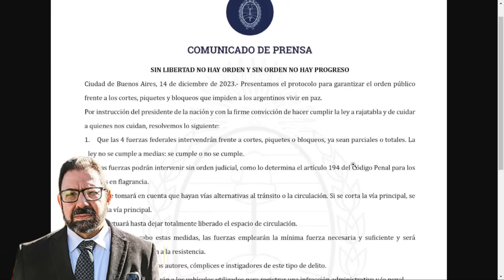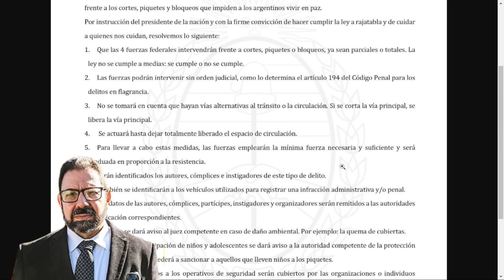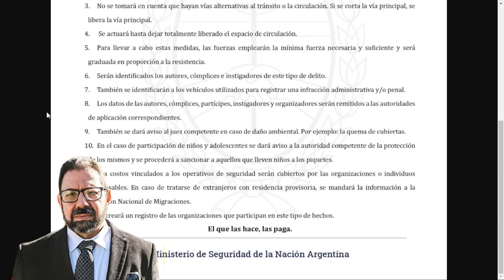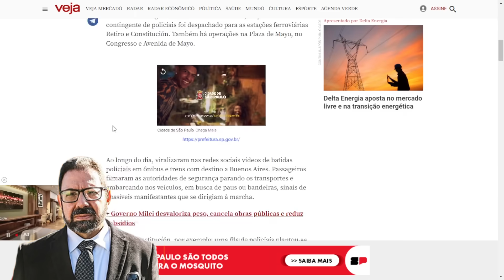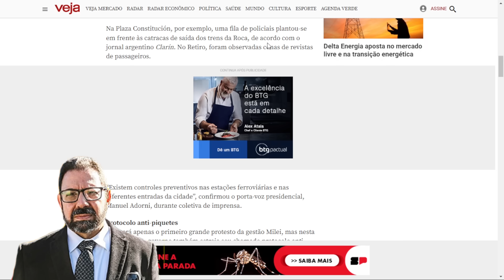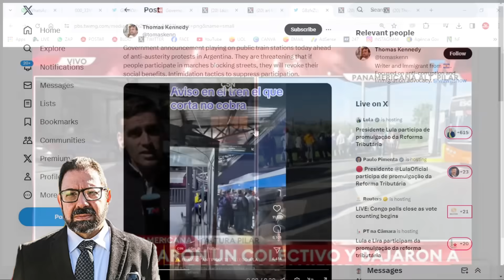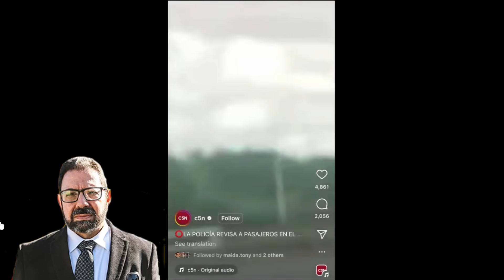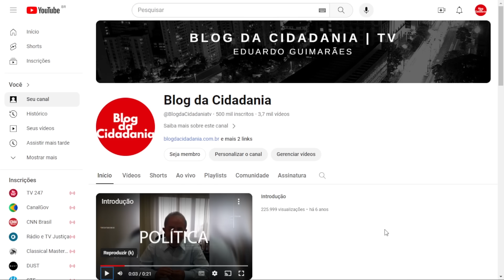Veja Argentina virar uma ditadura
Ao assistir a essa reportagem, você descobrirá o que aconteceria se Bolsonaro tivesse vencido a eleição de 2022 e o que pode acontecer se Lula se enfraquecer...